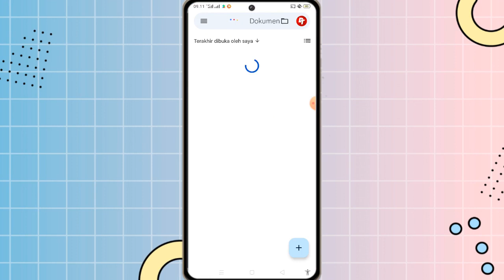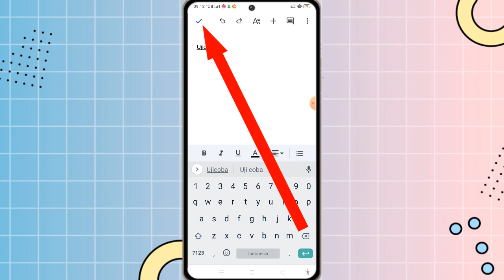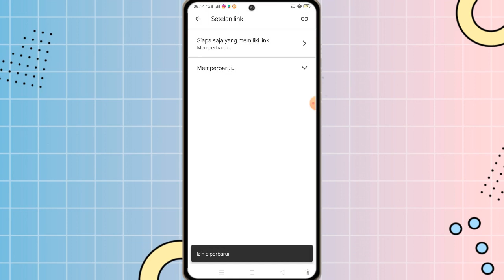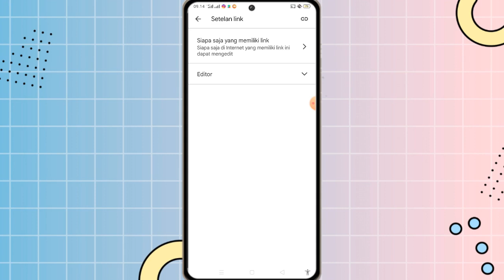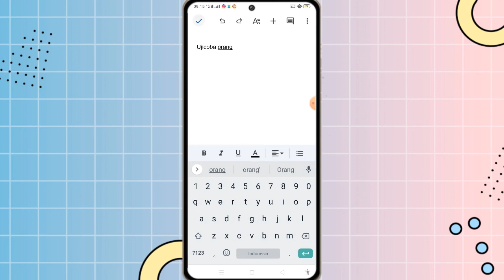Cara Agar Google Docs Bisa diedit Oleh Orang Lain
✨Hallo guys✨
Di video kali ini saya akan memberikan tutorial tentang Cara Agar Google Docs Bisa diedit Oleh Orang Lain

Happy Watching🤗

•Record: xrecorder
•Thumbnail: Pixellab
•Editing: openshot
•Background video & thumbnail: